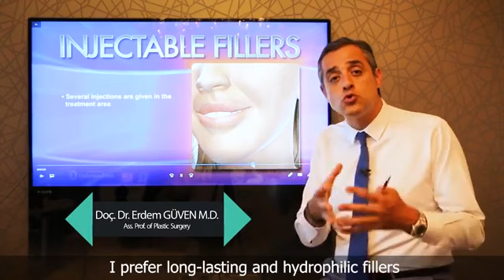Kişiye ve Bölgeye Özel Dolgu Seçiminin Önemi | Doç.Dr. Erdem Güven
kişiye ve bölgeye özel dolgu seçiminin önemi, dolgu seçiminin önemi, dolgu, dolgu nedir, dolgu nasıl yapılır ve daha bir çok estetik ameliyat hakkında detaylı bilgi için web sitemizi ziyaret edebilirsiniz.
Ücretsiz Muayane Randevusu İçin; adresini ziyaret edebilirsiniz.

 Daha uzun kalıcı dolgular dokunmakla daha sert hissedilen ve daha uzun dönemde emilebilen dolgular oluyor. Özellikle dudak bölgesine uygulandığı zaman dokunduğumuzda ele gelebiliyor. Bu sert dolgular daha fazla su çektiği için daha şiş bir görüntü elde ediliyor. Bu nedenle, özellikle deriye yakın uyguladığımız dolgularda örneğin dudak bölgesinde böyle uzun kalıcı (18-24 ay kalıcı) dolguları çok fazla tercih etmiyoruz. Elmacık kemiğinde, çene üzerinde ve çenenin yan kısımlarında derine hemen kemiğin üstüne koyduğumuz dolgularda uzun dolgular tercih edilebiliyor. Çünkü bu dolgular dışardan hissedilmiyor. Bu bölgelere hacim kazandırma özelliği ön planda olan ve su tutucu özelliği daha fazla olan, daha uzun kalıcı dolgular tercih ediyorum. Bundan dolayı dolguların tercihi kişinin vücut & yüz özellikleri ve uygulanacağı alana göre çok büyük değişiklik gösteriyor.

🇬🇧 Long lasting fillers could be felt harder by touching and dissolve in longer time. Especially when it is applied to the lip area, it can be feel with finger touch. These hard fillers inflate with tissue fluid and this results with a more swollen appearance. For this reason, we do not prefer long-lasting fillers (18-24 months lasting) for some region; for example lip area which we apply close to surface of the skin. Long-lasting fillers can be preferred for the fillings that we put on the deep layer such as cheekbone, jaw and chin. This type of deep layer filler application can not be felt from the outside. I prefer long-lasting and hydrophilic fillers that have volume-gaining feature in these areas. Therefore, the choice of fillers varies greatly depending on the person's body & face characteristics and the area to be applied.